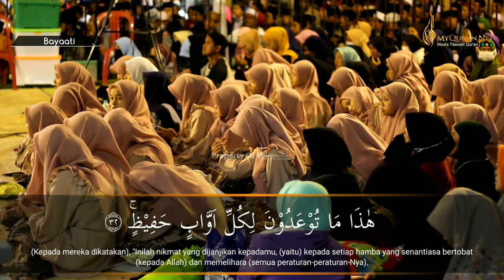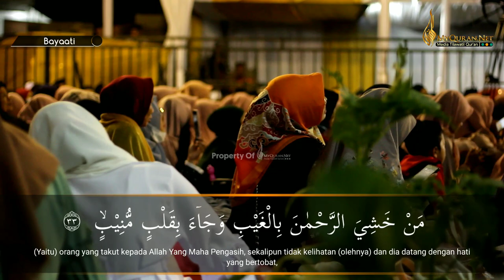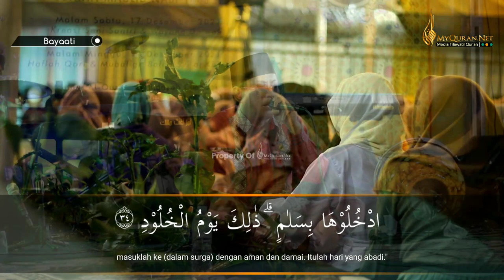H. Raden Harmoko (Qori Internasional) Pontren Al-Bidayah Cilandak Bandung Barat